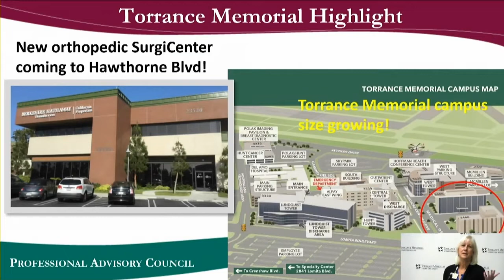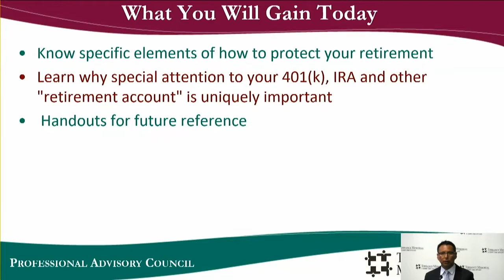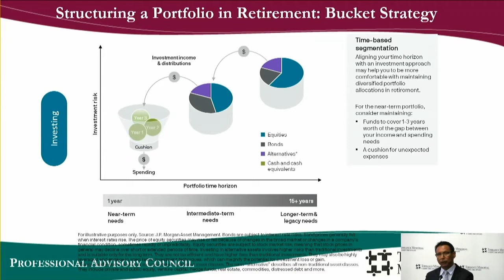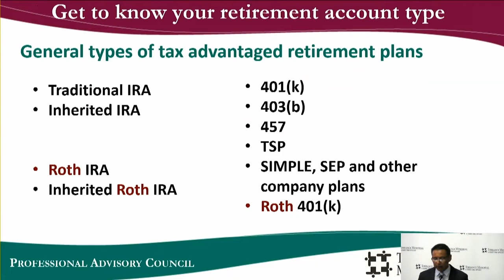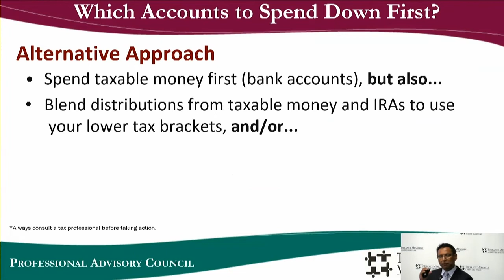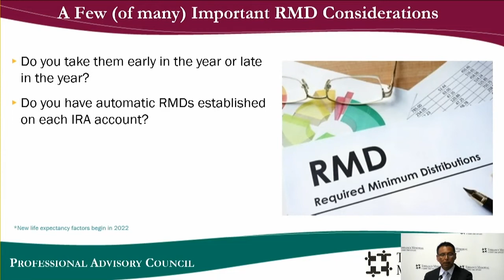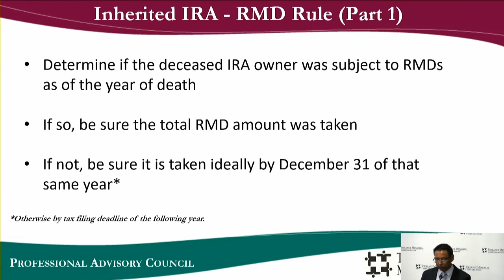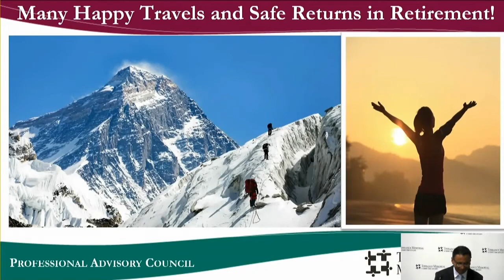IRA, 401k and RMD Planning to Help Protect Your Retirement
Learn how to preserve your retirement savings with effective tax and income planning for your RMDs.

Presented by Christian Cordoba, CFP® on September 9, 2022